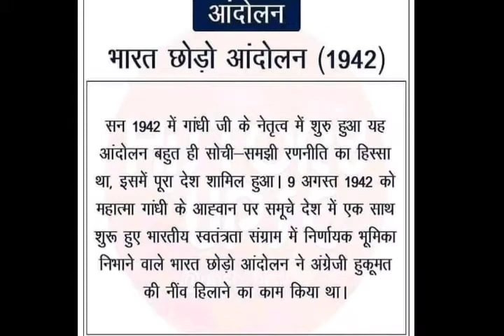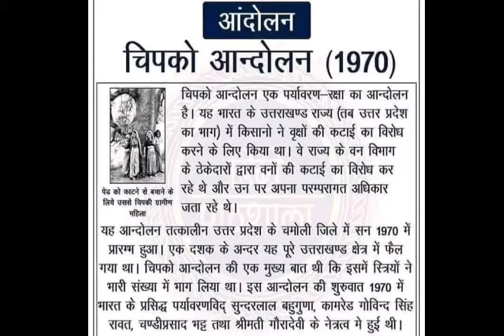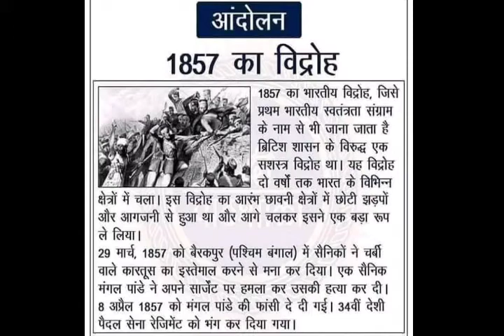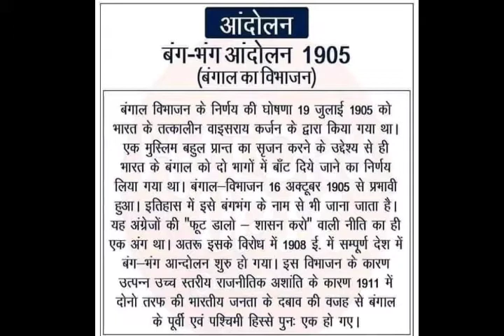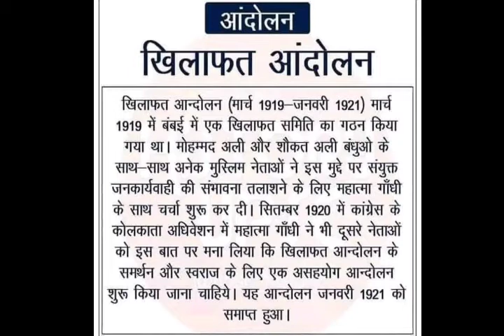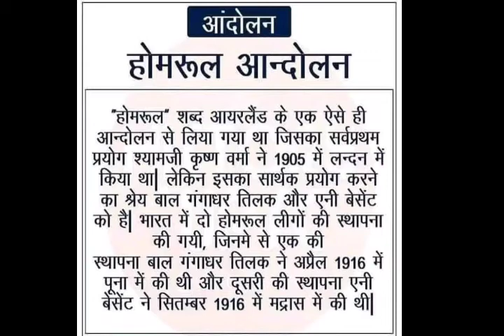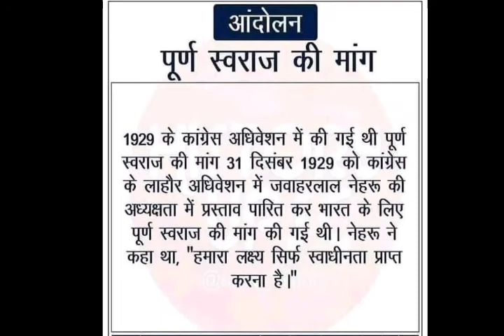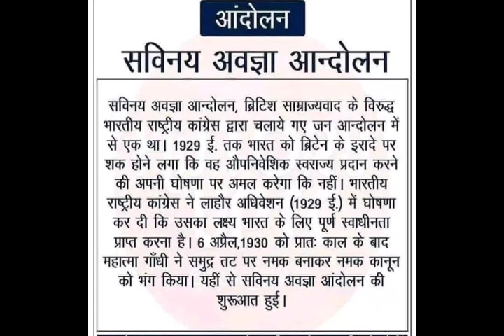भारत के इतिहास के महत्वपूर्ण आंदोलन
प्यारे छात्रों इस वीडियो में जो भी आंदोलन मौजूद हैं,ये सभी परीक्षाओं की दृष्टि से अतिमहत्वपूर्ण हैं।अतः आप लोग इस वीडियो को पूरे मन से पूरा देखिए एवं अपना ज्ञान बढाइये।